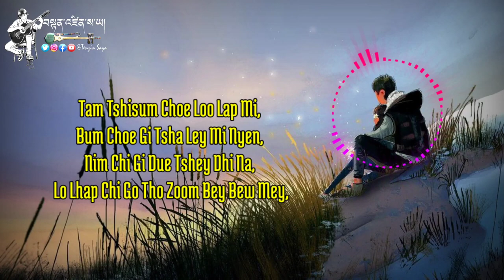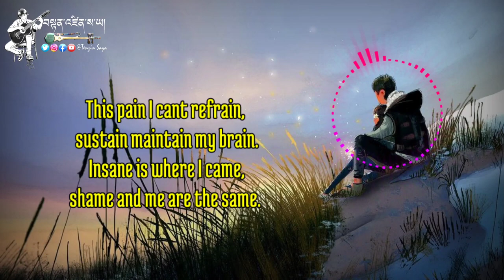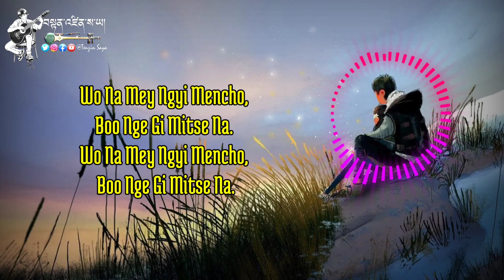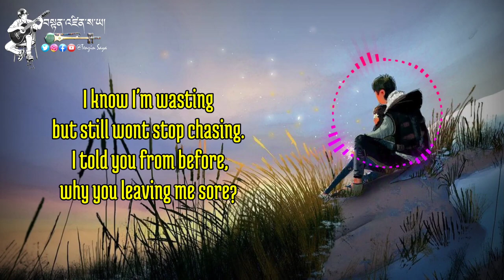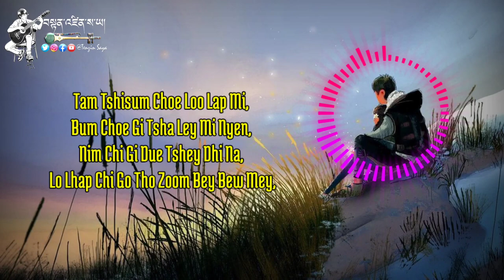Tam Tshi Sum | By Sonam Topdhen & Kinley Wangchuk | Bhutanese song